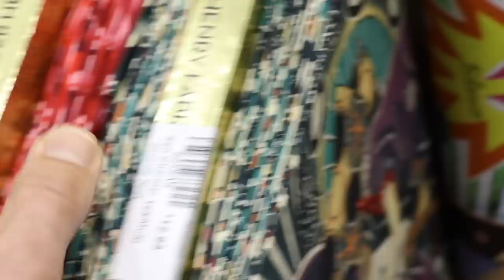How to Pick the PERFECT Fabric for a Quilt- Sew Well with Rob Appell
Rob Appell shares his techniques on picking the perfect fabrics for his quilts. Learn how to build your fabric choices and work with colors to get the impact you desire.
Stitchin' Heaven
Open: Mon - Sat 10am - 5pm Closed On Sunday